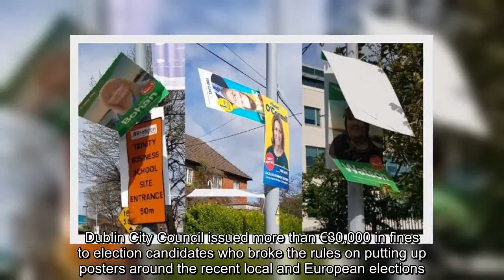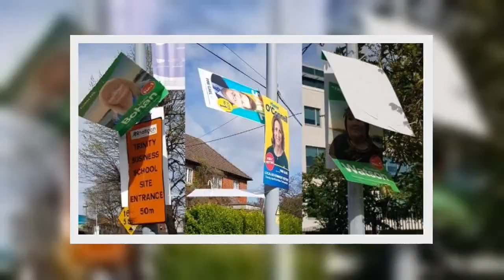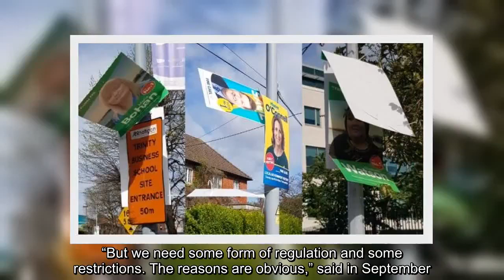✅ Candidates fined more than €30,000 for breaking election poster rules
✍  Dublin City Council issued more than €30,000 in fines to election candidates who broke the rules on putting up posters around the recent local and European elections.   The council said it issued 232 fines to candidates who either put their posters up too early or failed to take them down soon enough after polling day.   Candidates found to have broken litter rules on election posters faced fines of €150 per poster. The council said GDPR regulations barred them from releasing the names of the candidates who were fined.  Posters can only be erected 30 days before polling day, which for both the local and European elections was May 24th. They must be removed within seven days of polling day.   The city council is considering restricting the number of election posters used by candidates. The first meeting of a special council sub-committee to look at the question of election posters met last month.   There is apparently broad support for having restrictions in place in time for the next  ...